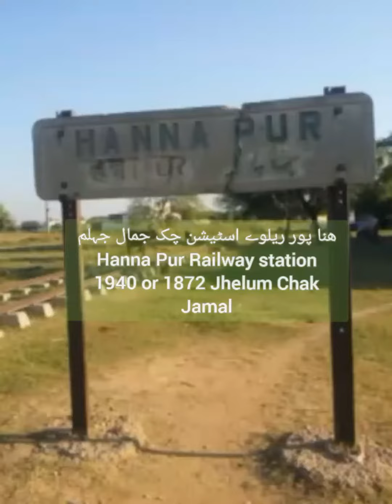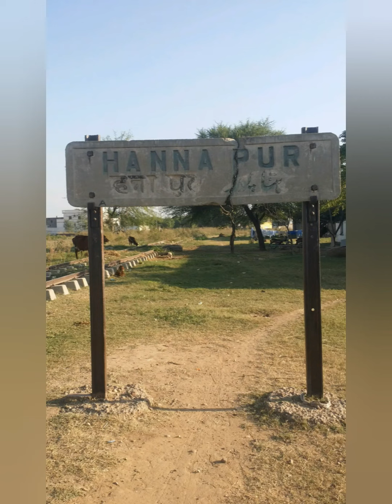Historic railway station 1872 Jhelum Hanna Pur chak jamal village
Historic railway station Of 1872 jhelum Hanna Pur Chak jamal village .